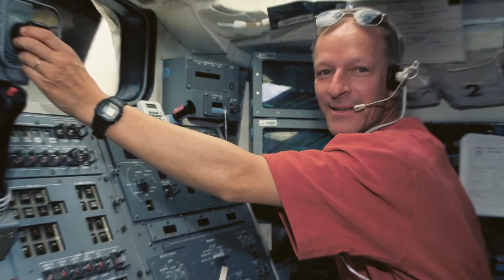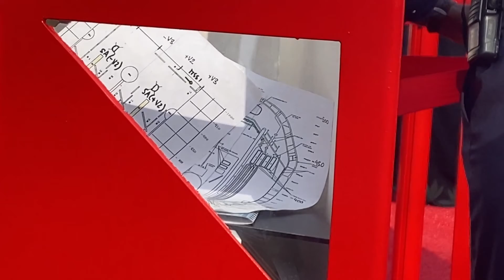Exclusive interview with Prof. Claude Nicollier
The first and currently only Swiss astronaut, Prof. Claude Nicollier, talks about the personal notes he took while travelling in space.